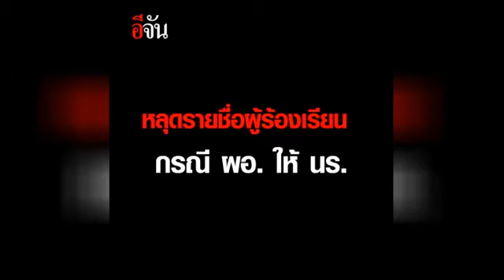ข่าวอีจัน | ผู้ว่าฯ สุราษฎร์ธานีขอโทษ หลังรายชื่อผู้ร้องเรียนถูกเผยแพร่ l อีจัน Ejan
ผู้ว่าฯสุราษฎร์ธานีขอโทษ หลังรายชื่อผู้ร้องเรียนถูกเผยแพร่ พร้อมตั้งคณะกรรมการสอบสวนหาต้นตอหนังสือหลุดได้อย่างไร

จากเรื่อง ผอ.ขนมจีนราดน้ำปลา เกิดกระแสวิจารณ์เพิ่ม หลังมีการนำเสนอว่า พบรายชื่อผู้ร้องเรียนการปฏิบัติงานของ ผอ.โรงเรียนบ้านท่าใหม่ ออกสู่สาธารณะชน ซึ่งผิดระเบียบการปฏิบัติงานของศูนย์ดำรงธรรม ทำให้ในวันนี้ที่ห้องประชุมตาปี ศาลากลางจังหวัดสุราษฎร์ธานี นายวิชวุทย์ จินโต ผู้ว่าราชการจังหวัดสุราษฎร์ธานี พร้อมด้วยนายธีระ อนันตเสรีวิทยา รอง ผวจ.สุราษฎร์ธานี และนางแจ่มจิตร พูลสวัสดิ์ รอง ผวจ.สุราษฎร์ธานี ร่วมแถลงข่าวกรณีข้อเปิดเผยต่อการเปิดเผยรายชื่อผู้ร้องเรียนกรณี เด็กอนุบาลกินขนมจีนคลุกน้ำปลาของโรงเรียนบ้านท่าใหม่ ต.ประสงค์ อ.ท่าชนะ จ.สุราษฎร์ธานี ได้ออกมากล่าวขอโทษต่อหน้าสื่อมวลชนสุราษฎร์ธานีในกรณีที่มีชื่อของผู้ร้องผ่านหนังสือชี้แจง กรณีการตรวจสอบของศูนย์ดำรงธรรม พร้อมตั้งคณะกรรมการสอบสวน เพื่อหาสาเหตุที่มีชื่อของผู้ร้องเรียนหลุดออกไปสู่สาธารณะ